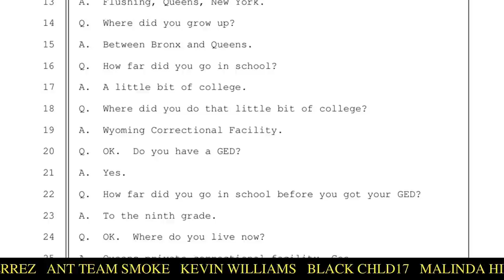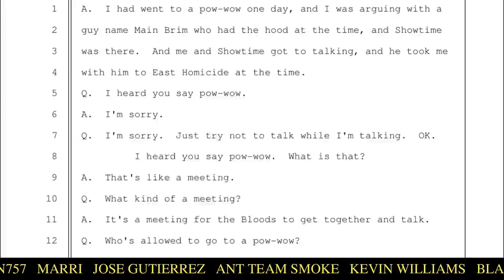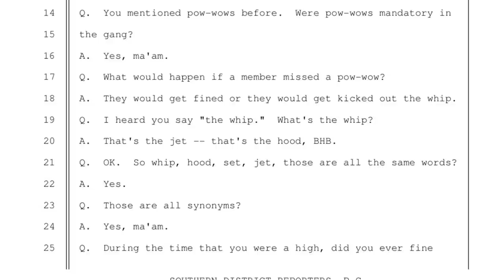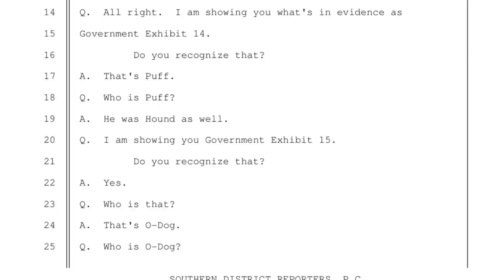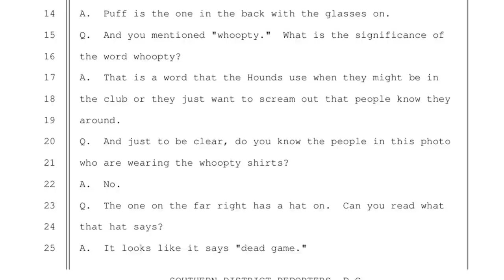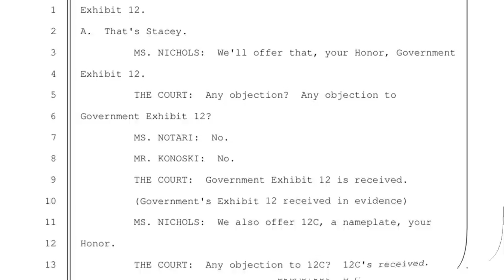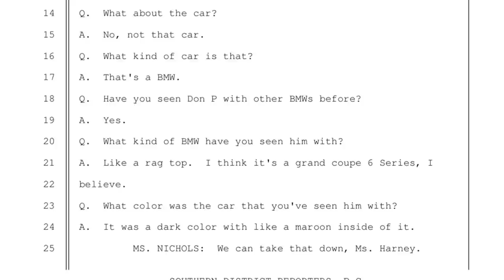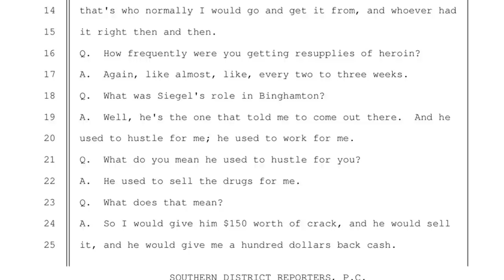Full Testimony(Day 1) of Thomas "10 Thousand" Morton in La Brim case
Latique Johnson AKA La Brim and the Blood Hound Brims trial, Thomas Morton testifies